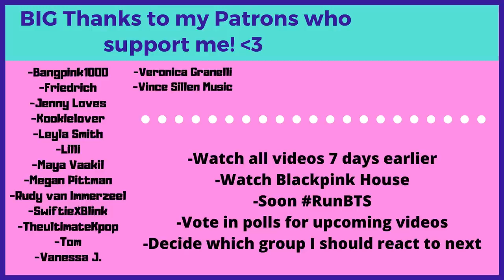Jungkook & Charlie Puth - 'WE DON'T TALK ANYMORE' - Reaction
Flo M.
Postfach 11 61
25442 Quickborn
Germany

Flo M.
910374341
Packstation 117
25451 Quickborn
Germany